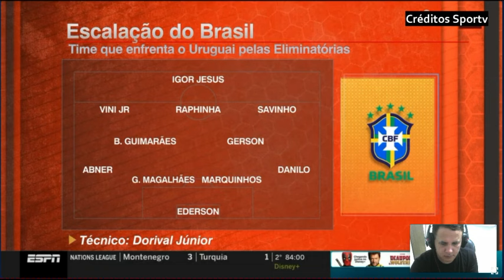Comentaristas analisam o jogo Brasil e Uruguai último jogo do ano. Como vai jogar Brasil e Uruguai?